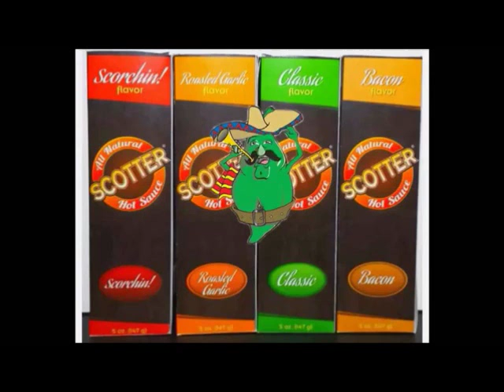Thunder On The Beach Envy Offshore Racing RaeGirl Blingmaster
Outtake from interview with Envy Offshore race team armed with super soakers